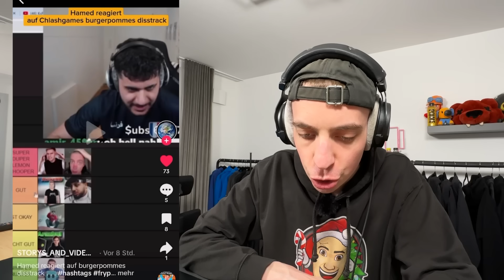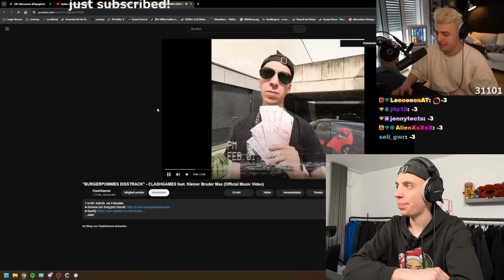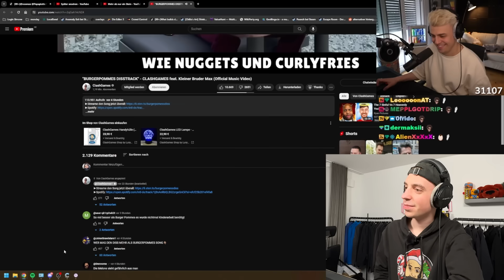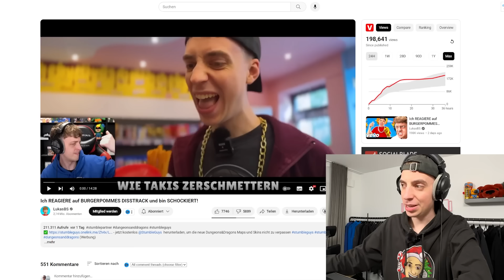YouTuber BEWERTEN meinen BURGERPOMMES DISSTRACK (iCrimax, Lumexx, ..)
🎁😍 EIERKOPF Handyhüllen & 3D-Lampe JETZT erhältlich

Heute reagiere ich auf die Reaktionen von verschiedenen Youtubern auf meinen Burgerpommes Song Disstrack. Es haben sehr viele Youtube Freunde auf meinen Disstrack gegen LukasBS oder Lukas Brawl Stars reagiert. Unteranderem mit dabei:
iCrimax: @iCrimax
Lewinray: @Lewinray
Hamedloco: @HamedLoco
Alphastein: @Alphastein
Lami: @LAMI
Papaplatte: @papaplatte
LukasBS: @LukasBrawlStars
AviveHD: @AviveHD
Jojonas: @JoJonasBrawlStars
Wannabe: @WannaBe7
Lumexx: @lumexx.official